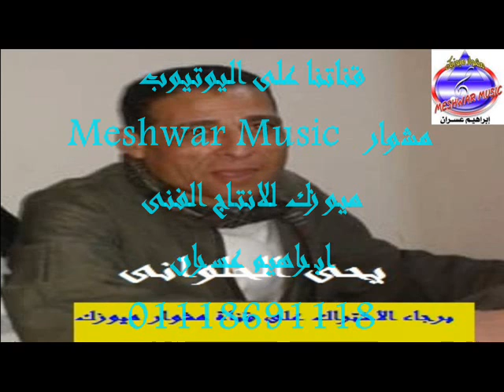الحلو اهو يحى الحلوانى